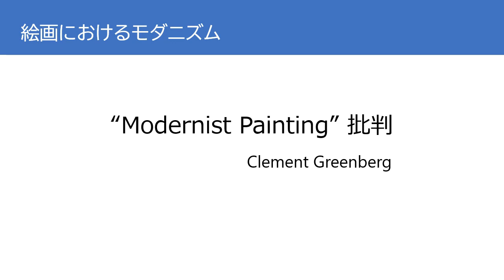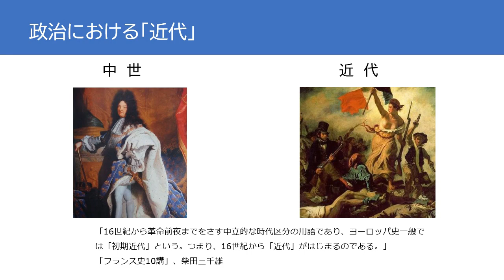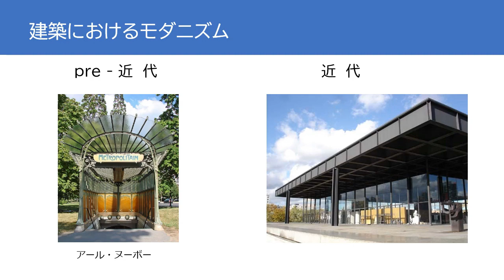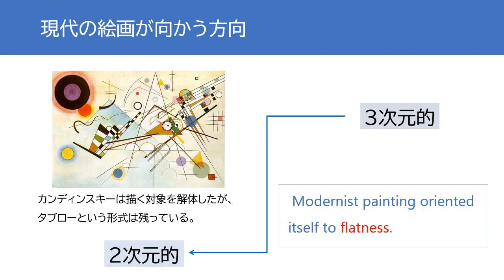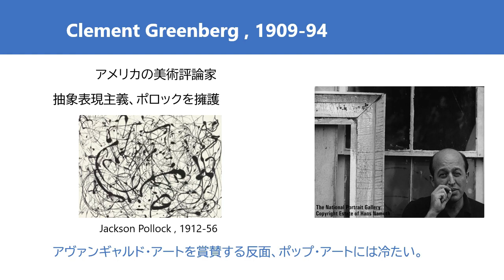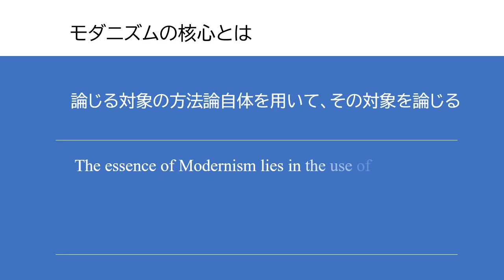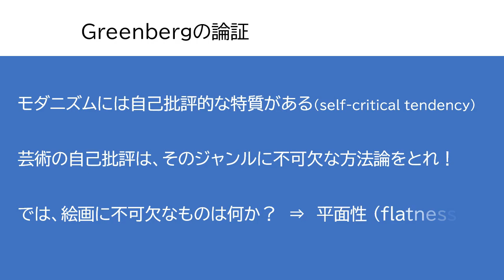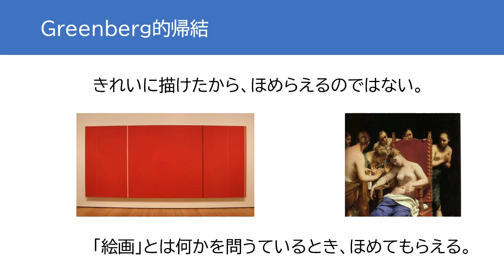グリーンバーグ、モダニズムの絵画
Greenbergの書いた"Modernist Painting"を、3分でわかるようにまとめてみました。